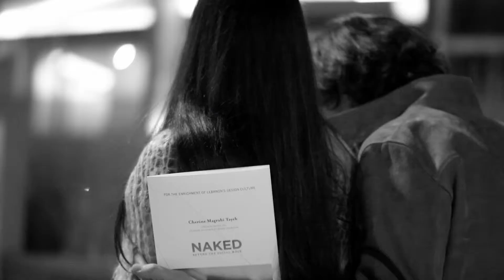Naked - House of today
Creative directors: Studio Safar
Produced by: Olive tree productions

A film by: Cherine Khoury
Produced by: Rolly Dib
Shot by: Christopher Aoun & Karim Ghorayeb
Editor: Maria Zakka
Colorist: Belal Hibri - Rez visual
Production coordinator: Jessica Chamoun
Location manager: Elie Youssef
Camera Assistant: Selim Nassif

We wish to thank : Solidere and Le Yaght club